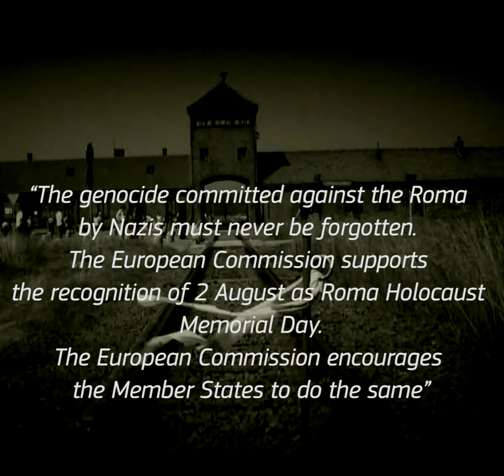Roma Holocaust Memorial Day 2017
On 2 August 1944, over 3000 Roma men, women, and children were murdered in the in the gas chambers of Auschwitz-Birkenau.

The European Commission commemorates on 2 August the Roma Holocaust Memorial Day in memory of the thousands of Roma victims who lost their lives during the Second World War.